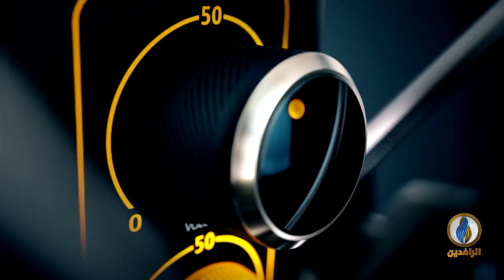صوتكم | أزمة المياه في العراق تدق ناقوس الخطر